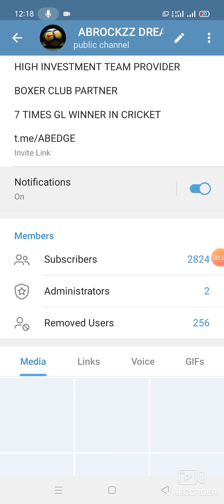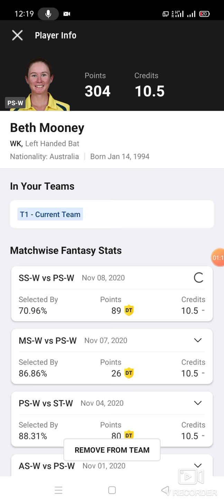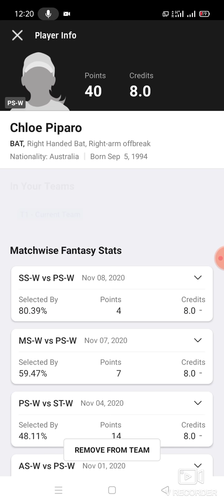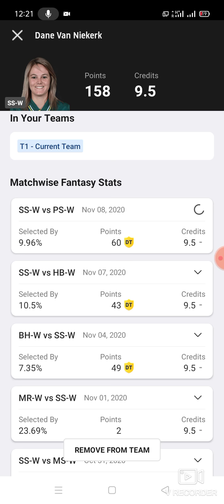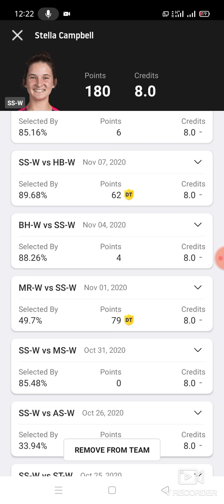PS-W vs SS-W Cricket T10 Match prediction Dream11 win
1. This analysis  is based on my

2.Dream11 takes great care to comply with all central and state legislation in India to ensure that  users are fully protected. Every contest on  platform is carefully designed to comply with applicable statutes and regulations in India.

Thanks ps-w vs ss-w
ps-w vs ss-w Dream11
ps-w vs ss-w Dream11 prediction
ps-w vs ss-w prediction

latest cricket match prediction latest cricket match prediction how to win the grand league small league in Dream11 win win win published by ABROCKZZ ABROCKZZ Team Does Not Promote any Gambling App
own risk"